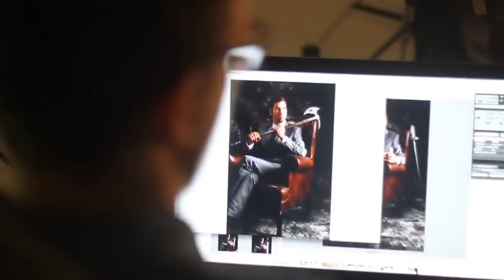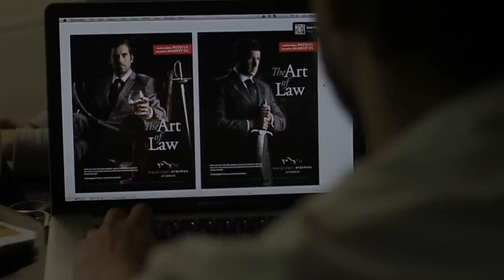Macgregor Erasmus Attorneys 2013 Campaign Photoshoot BTS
In early April 2013 we had the privilege of working with FIrstView Media on their ad campaign for one of their clients,  Macgregor Erasmus Attorneys. This is a small behind the scenes of how things went down.

Photographer - Andrew McGibbon
Photographers assistant - Travis Cottrell
Agency - FirstView Media
Art Director - Kevin Parry
Client - Macgregor Erasmus
Make-up - Candice Mac Nicol
Styling - Jason Elliot